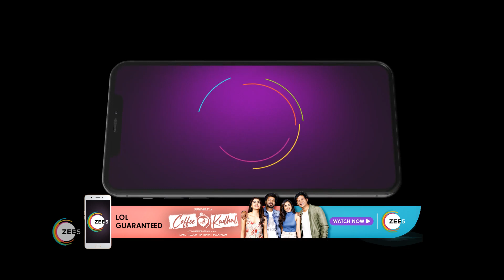Sathya | Ep - 535 | Dec 21, 2022 | Best Scene | Zee Kannada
Romantic Kannada Serial Sathya Description:
Sathya, a rebellious girl, falls in love with Karthik, who is attracted to Sathyas sister, DivyaClick Here to Subscribe Channel As fate would have it, Sathya and Karthik get marriedClick Here to Subscribe Channel Will Karthik realise Sathyas love for him?